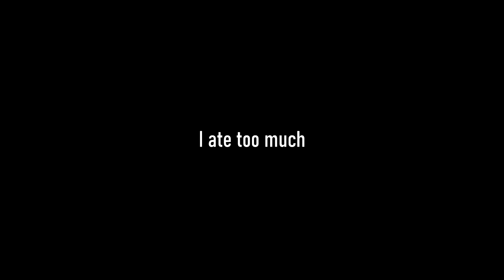This Is Not A Sponsored Post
Oh, and be sure to pick up YOUR Wendy's Jr. Baconator while supplies last!